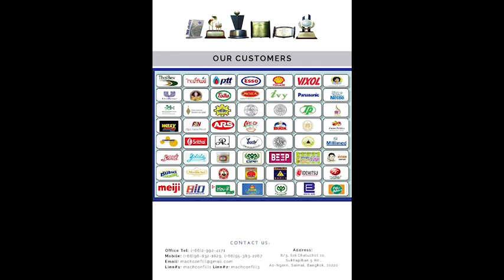เครื่องล้างถังภายนอกอัตโนมัติ รุ่น1000ถัง/ชม.โดย บ.แมคคอนฟิล คอร์ปอเรชั่น จำกัด.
เครื่องล้างถังภายนอกอัตโนมัติ  รุ่น1000ถัง/ชม.  ประหยัดคนงาน-ประหยัดเวลา -ประหยัดไฟ - ประหยัดเงิน

 🇹🇭ออกแบบและผลิตเครื่องบรรจุภัณฑ์ในประเทศไทย🇹🇭
โดยบริษัท แมคคอนฟิล คอร์ปอเรชั่น จำกัด
8/3 หมู่5 ซ.จตุโชติ10 ถ.สุขาภิบาล5 แขวงออเงิน กรุงเทพ
IDLine:machconfill1